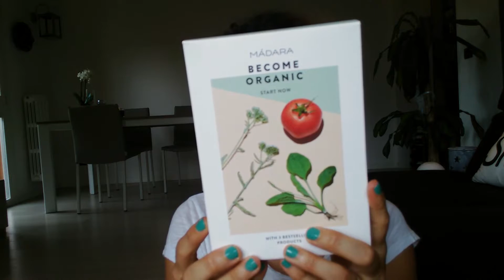Haul wjcon e prodotti bio!!!!! (Madara, L'oreal, Green natural...)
Ecco!!! Ci sono ricascata!!! Altri acquisti recenti fatti!!! Voi come ve la cavate con gli acquisti compulsivi? Riuscite a resistere?
Spero di avervi dato qualche spunto interessante!